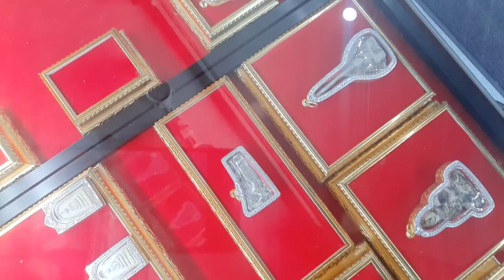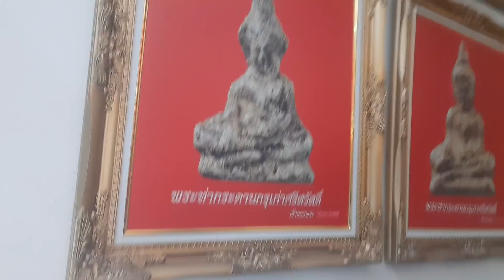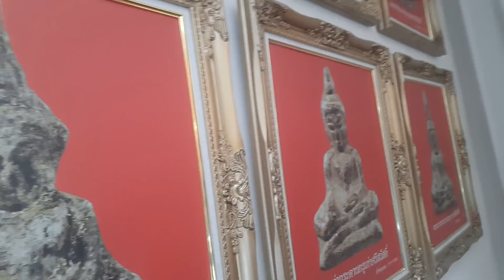ไขปริศนา 700 ปี! พระท่ากระดานที่มีรอยสิ่วตัดบริเวณต้นคอ แอ่ง และ หลุมด้านหลัง